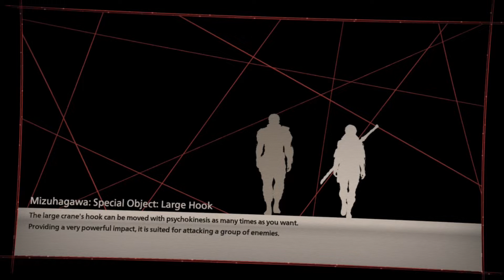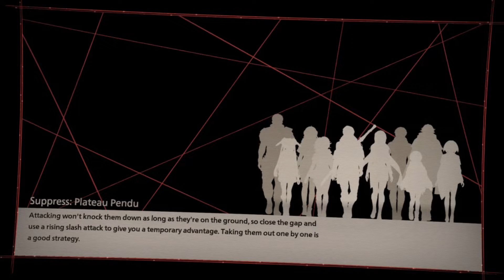Scarlet Nexus bond episode 22 to 24